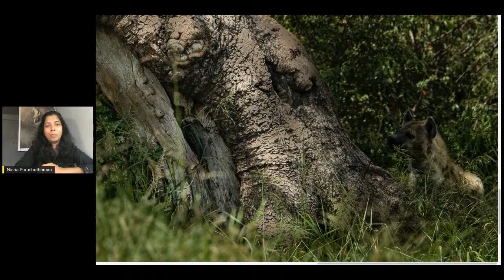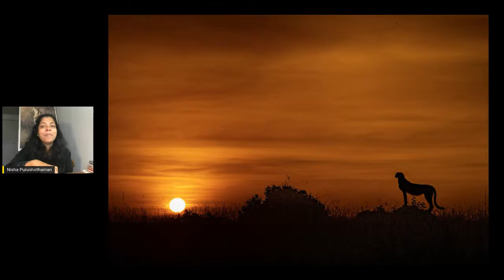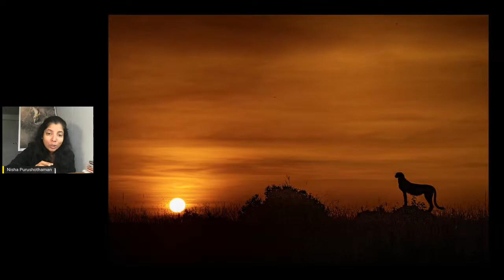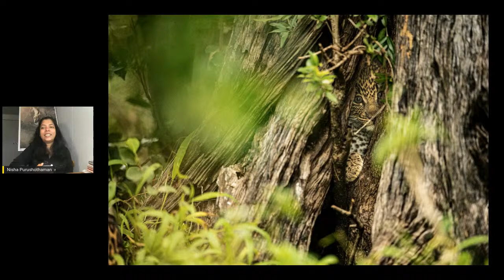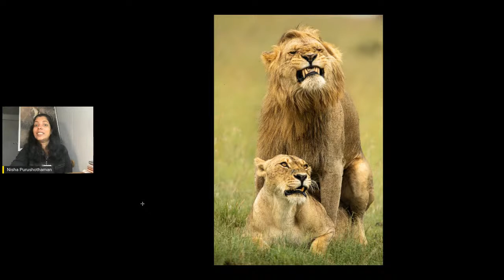Into the wild with Nisha Purushothaman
In our upcoming webinar "Into the Wild", Nisha Purushothaman shares her exciting experience from her wildlife photography journey along with tips and tricks on how to click better wildlife photos and make stories from the wild.

Nisha, co-founder of Paws Trails has been engaged in wildlife photography for more than a decade.  She has conducted workshops and given nature conservation presentations internationally.

She is a nine-time finalist in the Natural History Museum - London’s Wildlife Photographer of the Year competition & a two-time HIPA finalist. Her works have been published in various international publications including National Geographic, BBC, United Nations, etc.

Date: Tuesday, 31st August 2021
Time: 3:00 pm - GMT
          8:30 pm - IST
          7:00 pm - GST
          11:00 am – EST